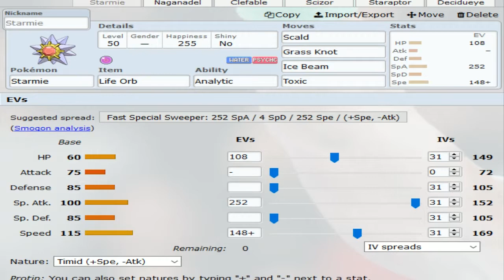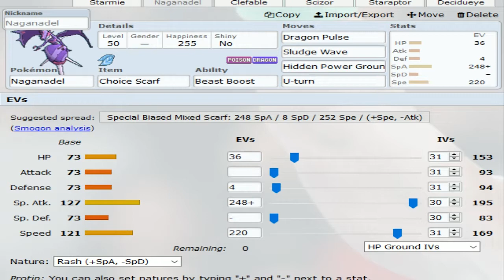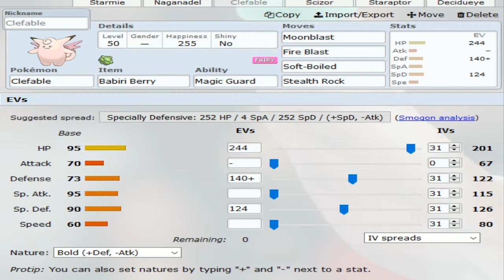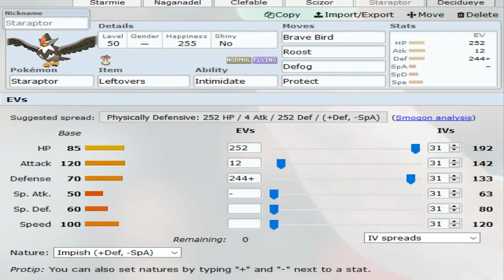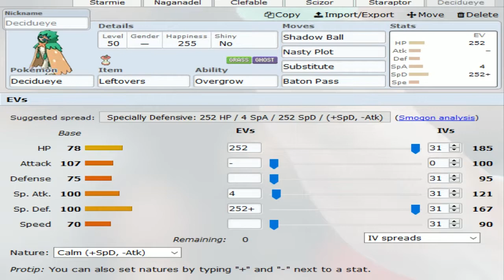PCL S1W1 vs Philadelphia Aegislash - Team Builder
Hey, what's going on guys? Today, we're here with out week 1 team builder for our battle against NoPunIntended and the Philadelphia Aegislash!

If you like what you're seeing, why not comment or like or, if you feel particularly spicy, maybe subscribe, so you never get to miss out on my videos again! (Except you probably will cos YouTube sucks most the time)